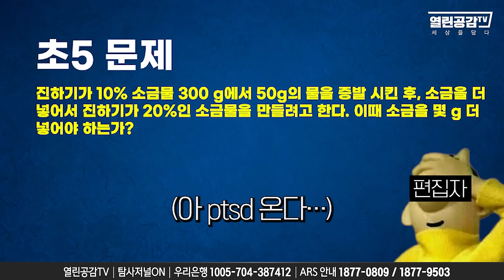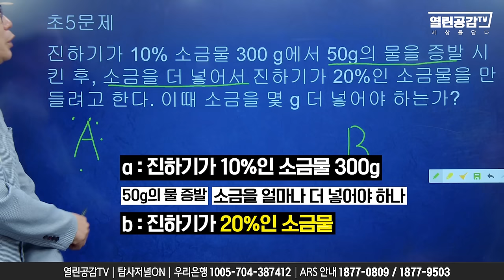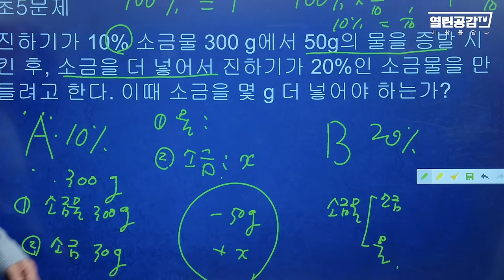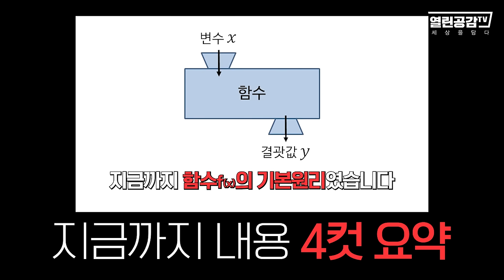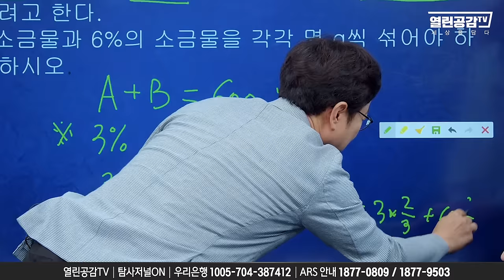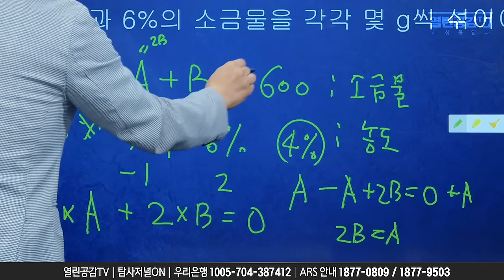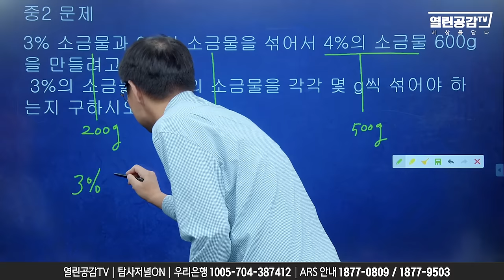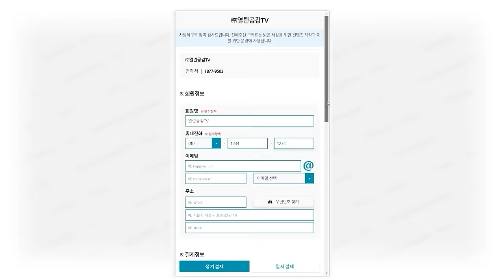수학천재 이재성의 ‘소금물 문제 ’뚝딱‘ 푸는법! 【이재성과 함께하는 '게임도 수학도 잘하는 1등급 학부모 만들기 3화】